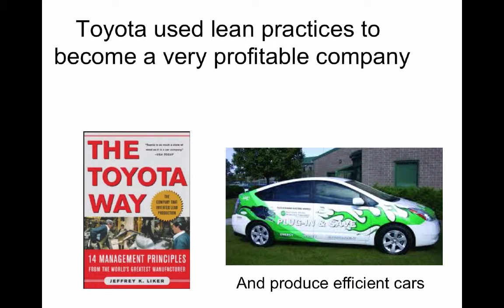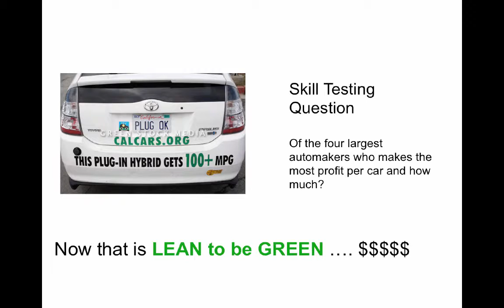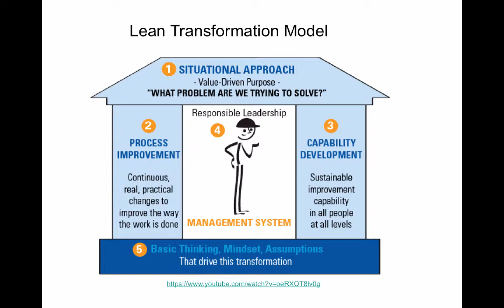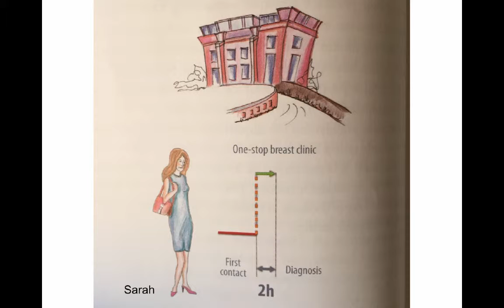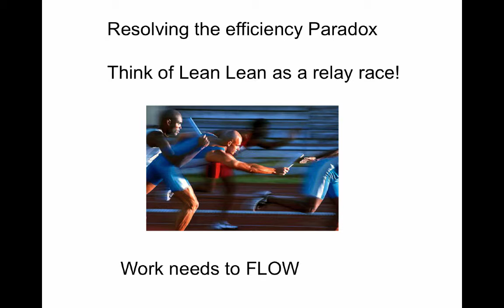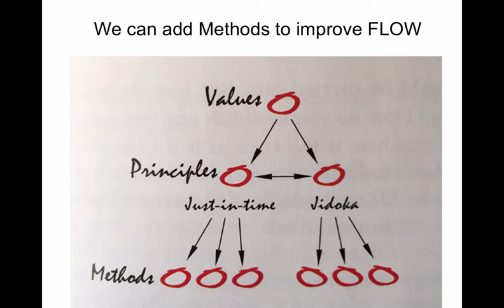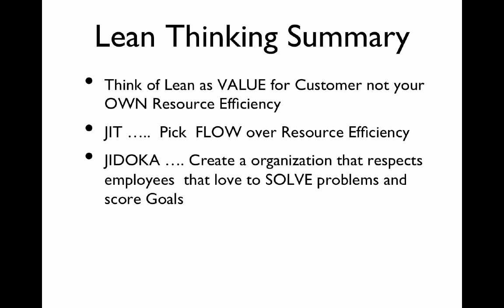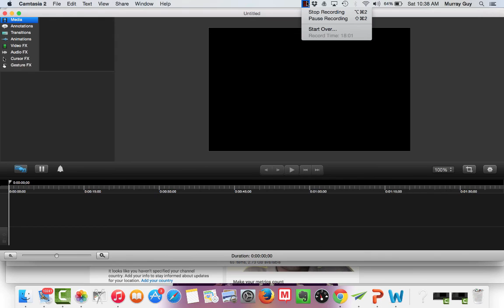This is Lean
Lean made simple by Lean thought leaders at Lean Construction Institute conference in Boston